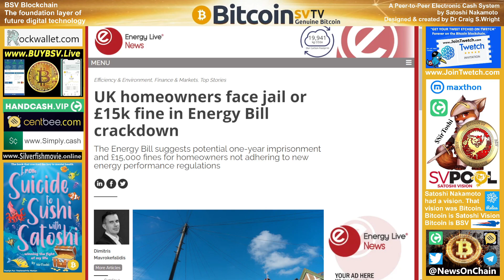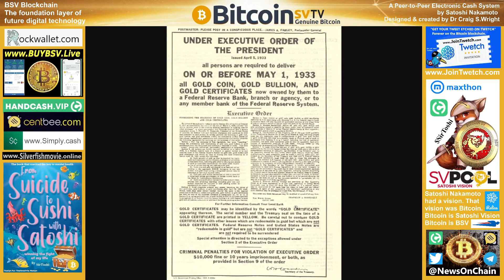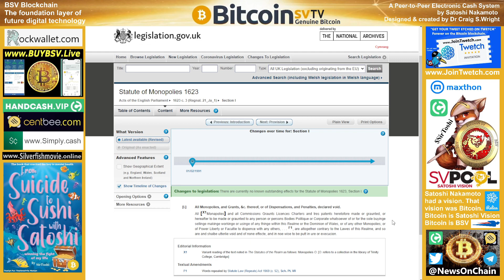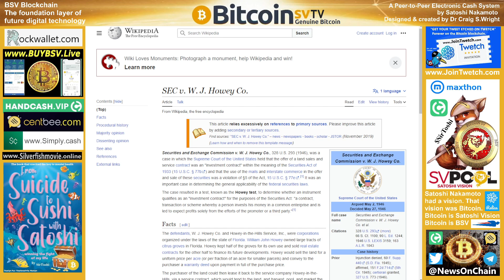£15,000 fine or jail in Energy Bill.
SirToshi's News